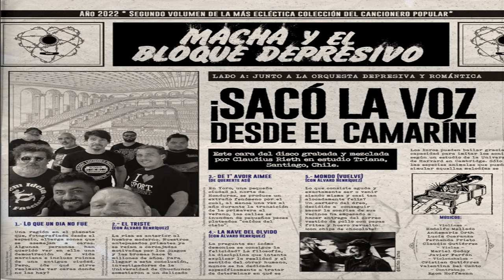Macha y El Bloque Depresivo - Lado A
1-. Lo Que No Fue, No Será 0:00
2-. El Triste 03:09
3-. De Quererte Así 07:34
4-. La Nave Del Olvido 10:01
5-. Mondo (Vuelve) 13:35